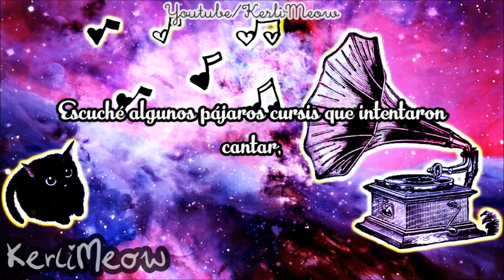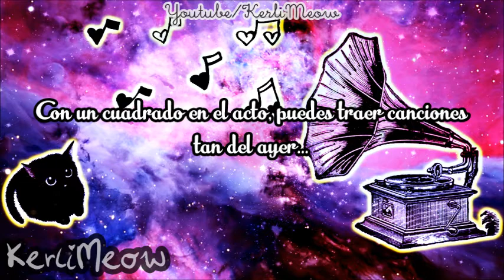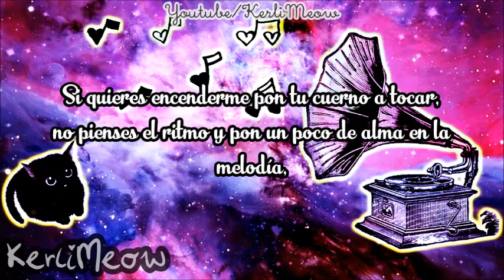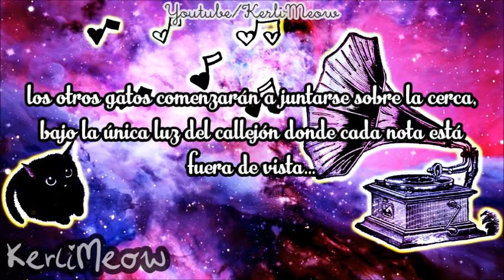Dimie Cat - Everybody wants to be a cat [SUB ESPAÑOL]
Nota: con "un cuadrado con un cuerno" se refiere a un gramófono.

:3